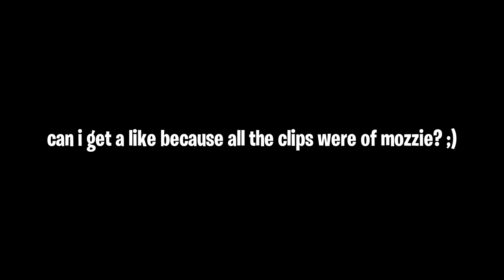the roni is still op...